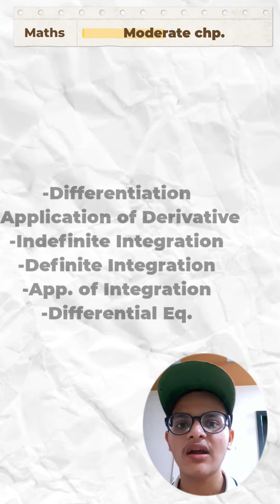Boards | Subject wise importance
In this video we have talked about your board exam and the things which are most important in each subject

query :-
how to prepare for boards in last one month ?
how to prepare for math
important things in chemistry for boards
important chapter in physics for physics
calculus in math